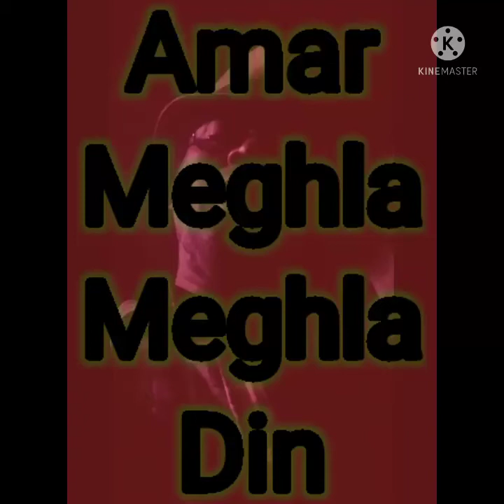A Song Dedicated To All The Single Man & Woman ☔🌧️☕Amar Meghla Meghla Ei Din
Lyrics Tune Voice By
Prodip Kumar Sarker 😇